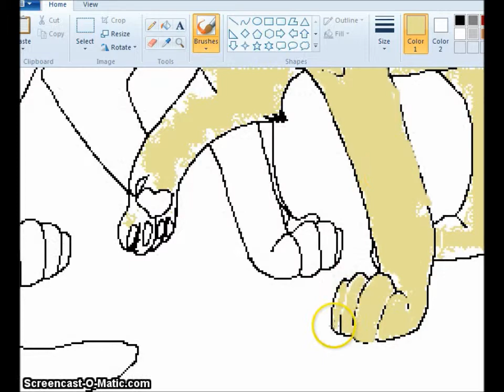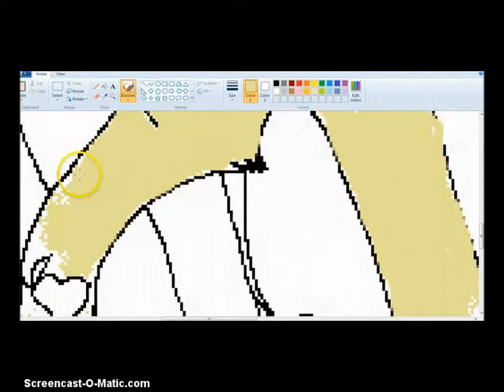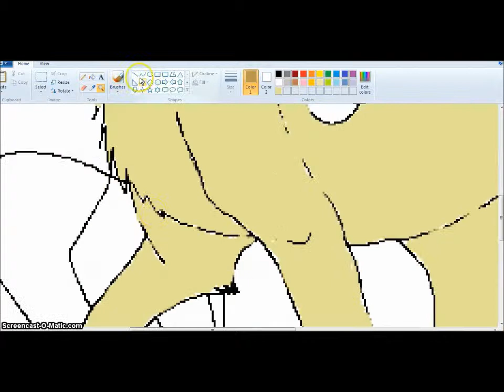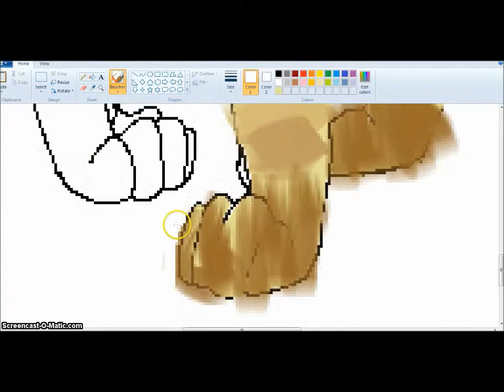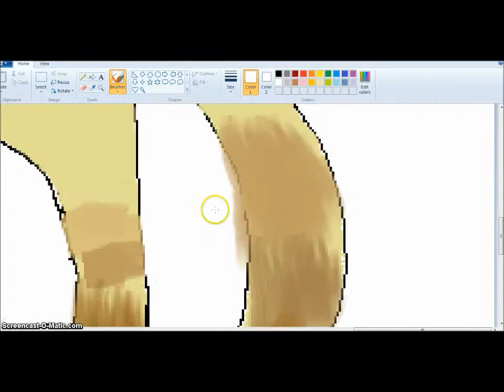1st Speed Paint- Blush & Like it or Leave it Aly and Aj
So this is my first speed paint. I was influenced by the art by River Spirit
 She does speedpaints. Well I am using the cat I made on Devian art. Her name is Kat and the person she is hugging is named Ace after one of my friends. The program being used is Paint and the songs are by Aly & Aj. They are Blush and Like It or Leave It. Hope you enjoy!